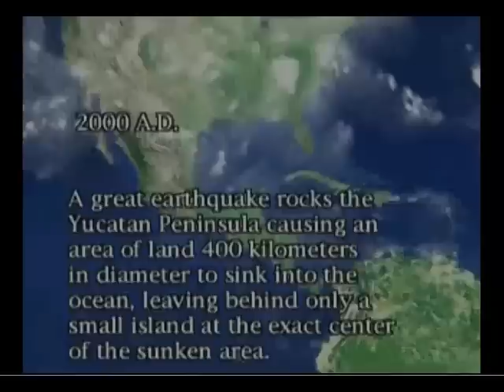Let's Play Blue Stinger (Part 1)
This was the first game I had for Dreamcast and I'm excited to finally be able to LP Dreamcast for you.  Let's ROCK!!!